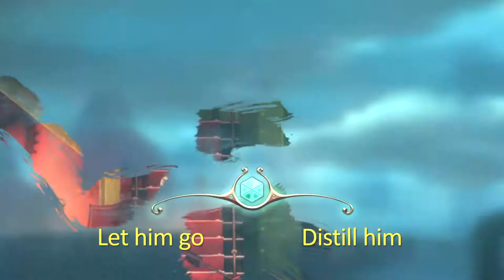Forgotton Anne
Step into a hand-animated realm of wonder in which everyday objects take on a life of their own. Uncover the Forgotlings’ mysteries & harness magical forces as you embark upon a quest to return home.